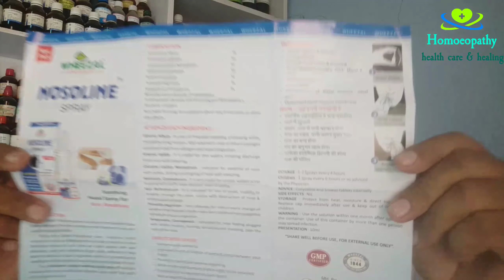Treatment of Nose problems | Nosoline Spray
Homeopathic treatment of nasal congestion.
homeopathy.